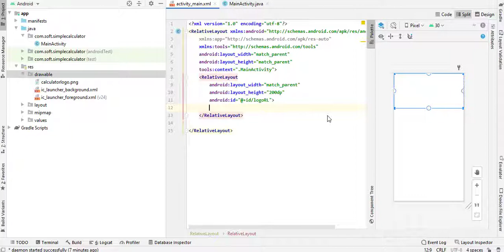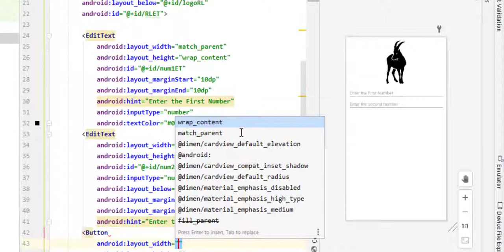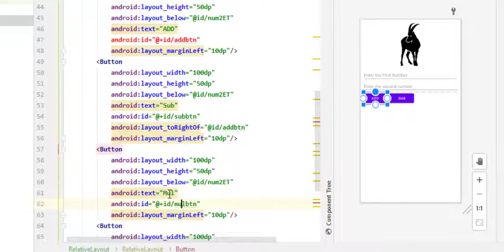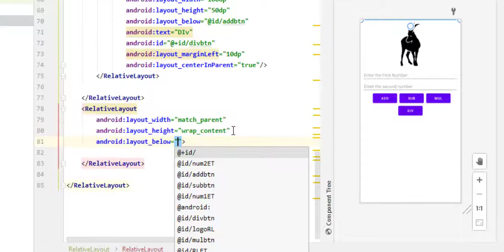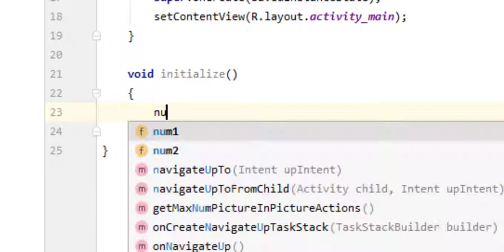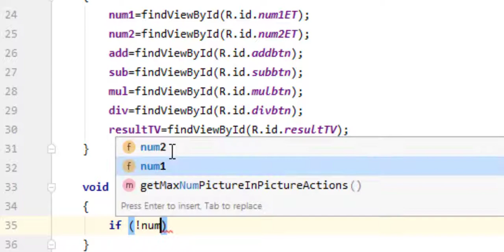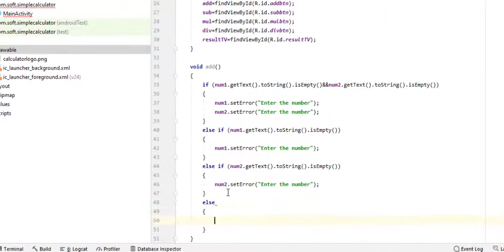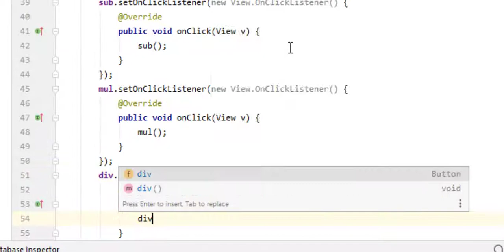How to develop simple calculator in android studio| calculator app tutorial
This video is a simple calculator app tutorial in which we develop calculator by using simple logics of addition, subtraction, multiplication and division.